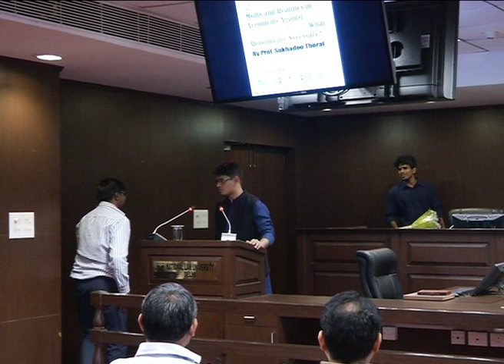Sukhadeo Thorat : Myths and Realities in Arguments Against Reservation Policy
The ‘Quota question’ has remained part of academic and political discussions since the time of its inception. Arguments have been made against the reservation policy in the country, broadly in two manners, one for complete abolition of the reservation for Scheduled Castes, Scheduled Tribes and Other Backward classes, and other for reforming the existing form of the reservation provided to these communities. Recently, a third argument has taken prominence to counter the existing reservation policy in India, where the socio-economically affluent communities have violently protested to gain the status of ‘backward class’ to enjoy the benefits of reservation. In short the arguments made by the Patel and Jat communities have been centered on the thinking that reservation for SC/ST/OBCs must not exists if such communities are not made beneficiaries of it.

In light of the above spectrum of perspectives and plethora of opinions in favour and against reservation, we have invited Prof. SukhadeoThorat to deliver a talk on “Myths and Realities in Arguments Against Reservation Policy: What Reforms are Necessary?”

Prof. Thorat is a noted economist and Chairman, Indian Council of Social Science Research. He was a Chairman of the University Grants Commission (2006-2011) and has authored over 100 books and papers. Prof. Thorat has done extensive research on caste based discrimination on university campuses across the country and under his leadership as a chairperson of the ‘Thorat Committee’ the issues of indirect discrimination in educational institutions via Segregation in Hostel, Discrimination in Teaching and the need for institutional mechanisms to end the caste based discrimination on campuses to uplift the status of students and teachers.

Best Regards,
Ambedkar Periyar Phule Study Circle
National Law University, Delhi